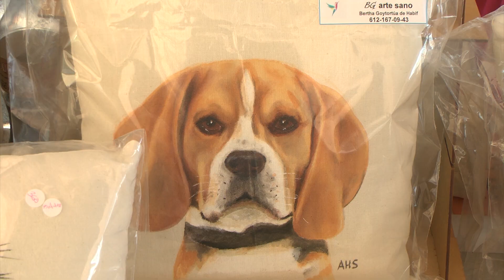Contingente de Danzas Polinesias del programa Impulso obtienen premios en el Aito International.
LaNotaCultural con Estrella Romero: Contingente de Danzas Polinesias del programa Impulso obtienen 33 premios en el Aito International Competition 🏆.
-Artesanas y Artesanos sudcalifornianos le dan vida al Tianguis Cultural ISC.